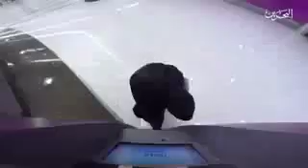برنامج تم في البحرين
البحرين أجمل البرامج في الخليج العربي في قطر والبحرين وعمان والسعودية والأمارات